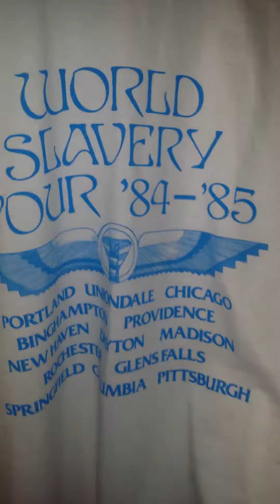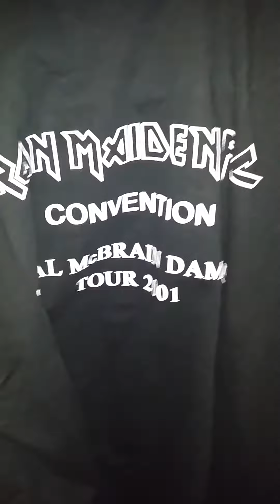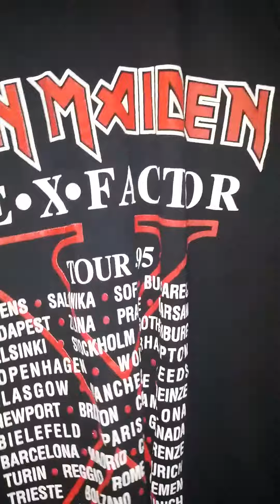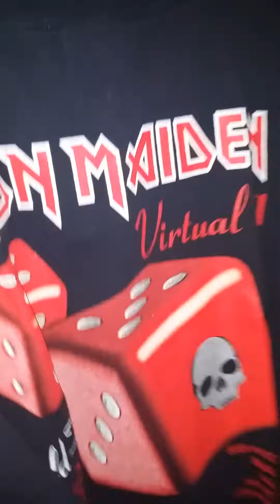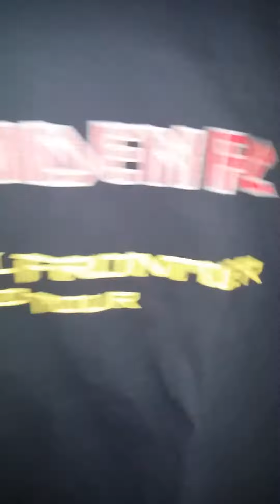Iron Maiden T-shirt Collection 1